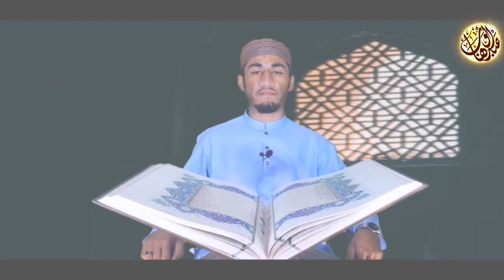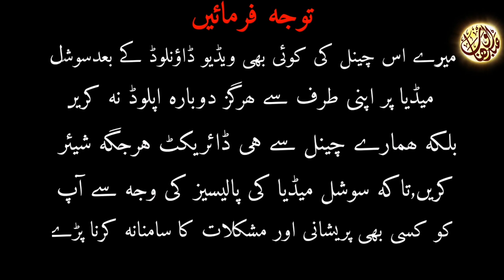MAQAM NAHAWAND COMPLETE LESSON | IN URDU & HINDI | LEARN QURAN | QARI ABDUL WAHAB AANSHENI